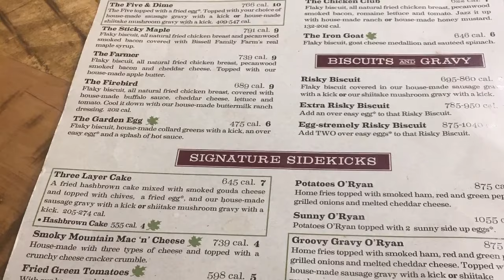Maple street biscuit company( St.pete,Florida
Review of maple street biscuit company.
Went for breakfast on a Wednesday morning.
Ordered what they call  the five.